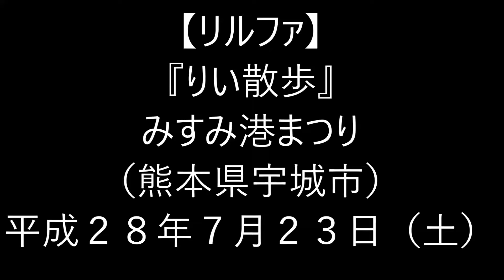H28(2016)7/23(土)⑬リルファのリリー【りい散歩Kumamon】みすみ港まつり(熊本県宇城市)!!くまモンステージ終わり